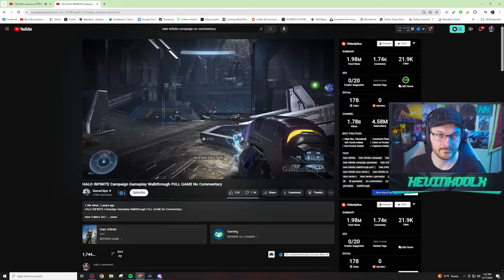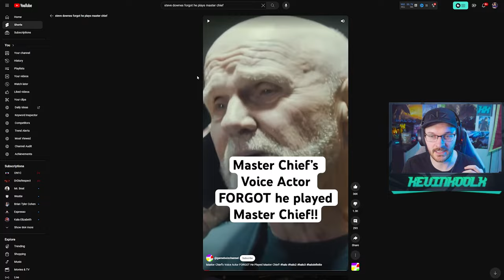343 Tried to Replace Halo Announcer and Master Chief!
Timestamps
When 343 Took Over Halo - 0:00
Replacing Original Voice Actors - 4:25
How Halo Announcer Voice Changed - 10:27